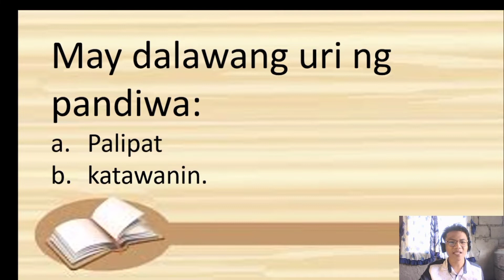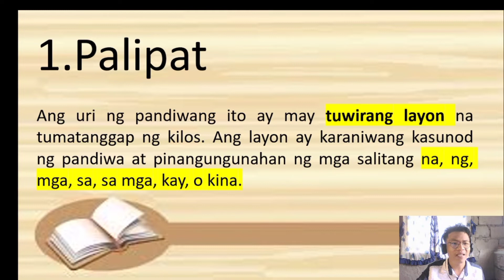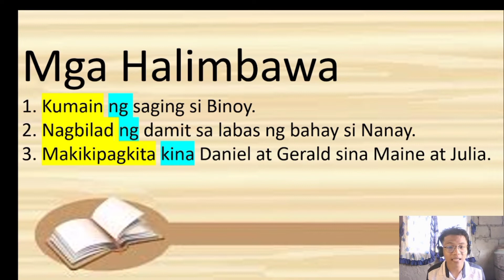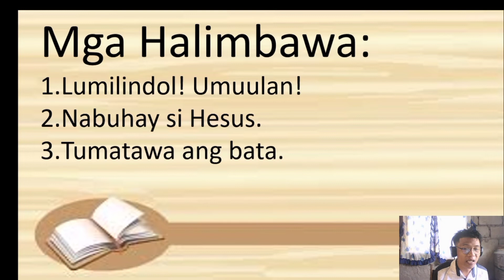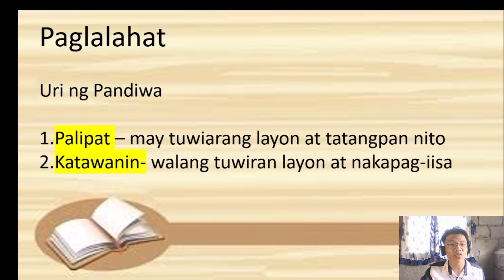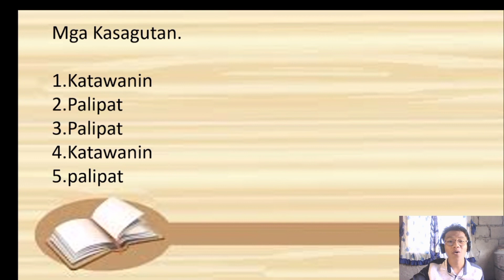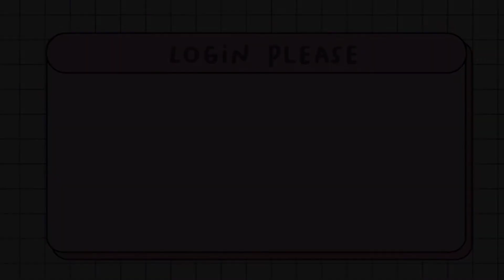URI NG PANDIWA (EDUC-VLOG, WIKANG FILIPINO)